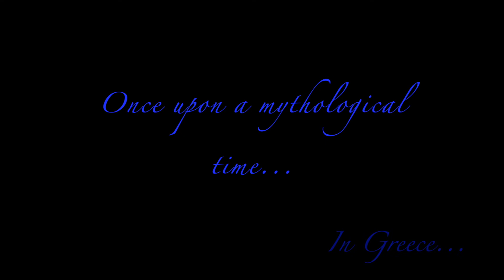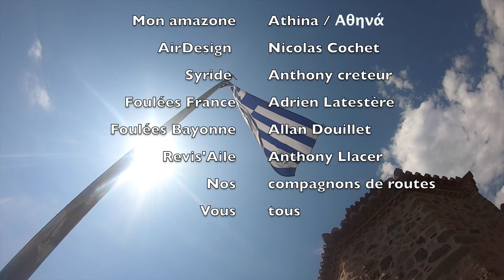Hike & Fly in Greece - Mount Olympus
A wee expedition from the North to the South of Greece.
We landed on Thessalonic, the city of Alexander the Great. Then we went bivouacking next to Priònia refuge, thanks to the very welcoming Dimitri Kiritsis who shared the traditional beverage with us, a glass of Ouzo helping us falling into Morpheus arms.
Early morning, we woke up eager to reach the mythical summit of Greek Gods. Let's hike and climb up to the Mytikas ( 2919 m) to meet Zeus, Hera, Athena and so on...  After all, we took off with Pegasus' wings (Airdesign) from the Muses Plateau for a very emotional flight!
Time for rock climbing in the Meteora next to Kalambaka, where we ate the best giros ever!
Thermopyles, Thebes (Platees), to end up in Athens to thanks the Goddess Athena at the Acropolis!